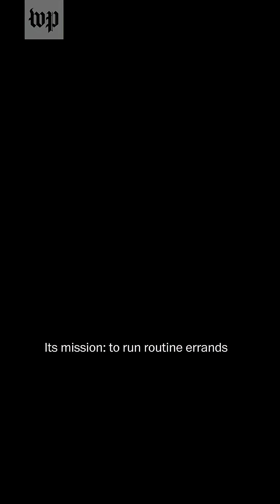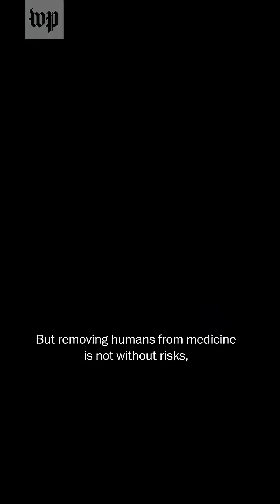How AI may impact hospitals, from robots to scans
Artificial Intelligence is arriving in hospitals, from autonomous robots making deliveries, to note taking apps, to improved scan analysis. But some worry AI in coverage decisions is a step too far.